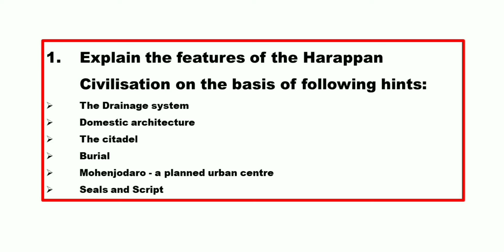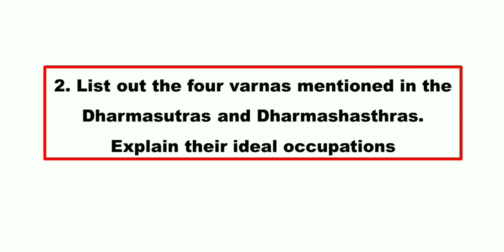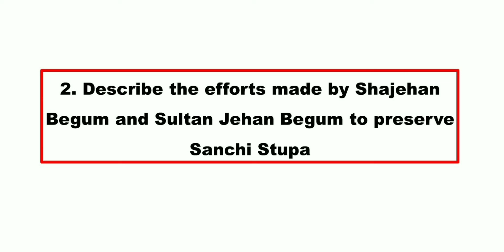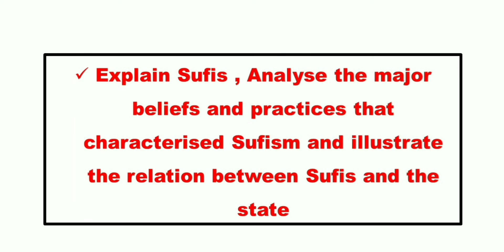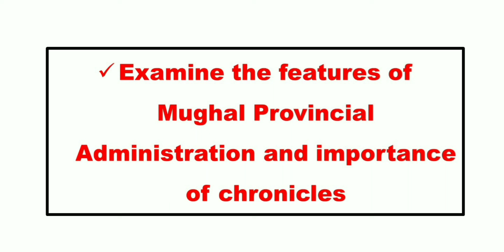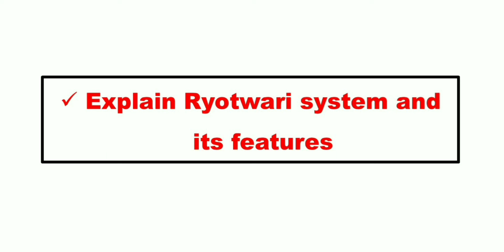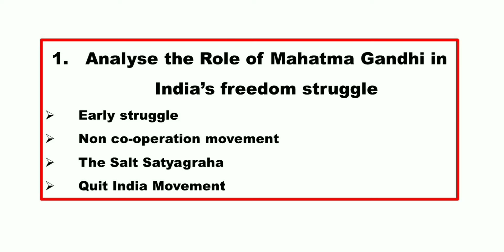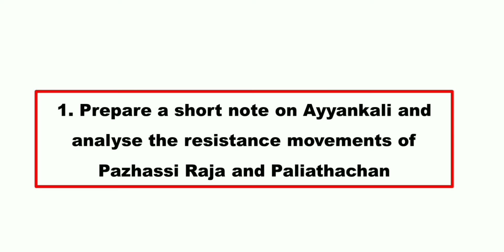PLUS TWO HISTORY EXAM SPECIAL IMPORTANT QUESTIONS 2024 / PLUS LEARN